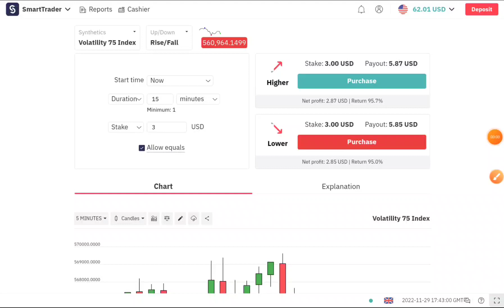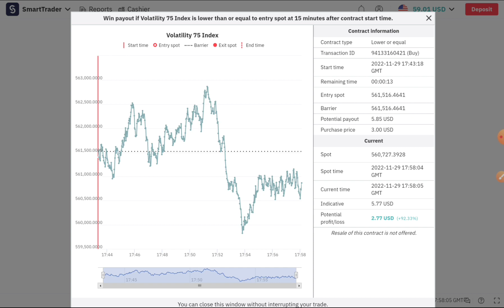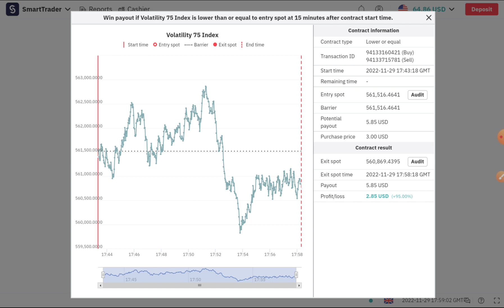Real Account Live Trading | Deriv | EP-44 | CJ